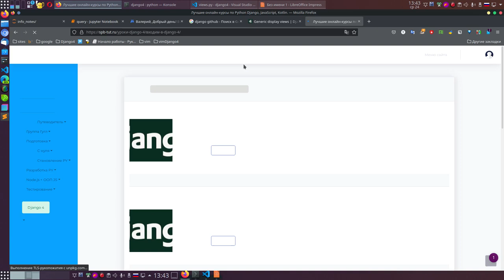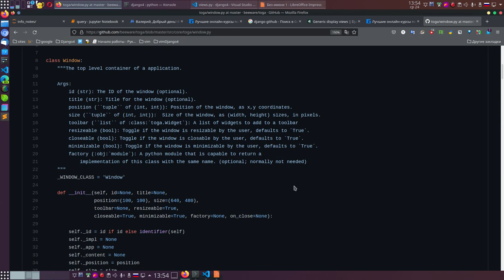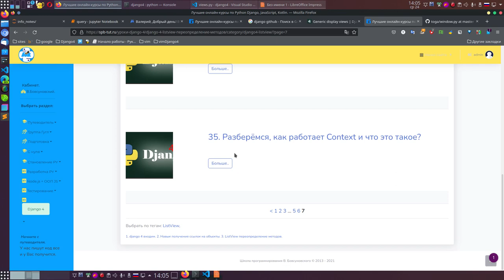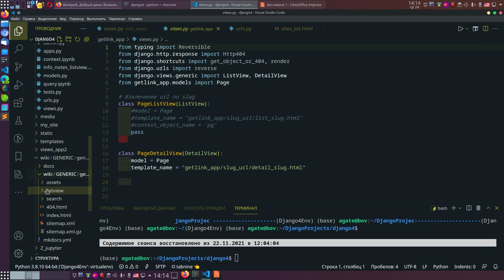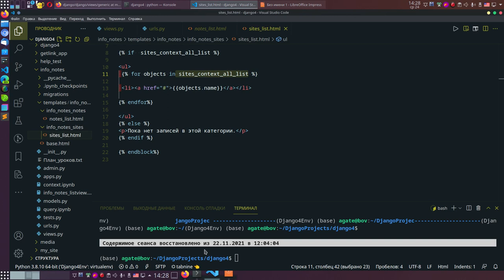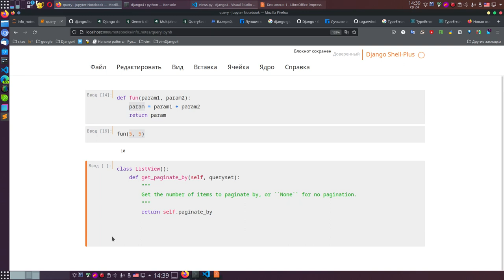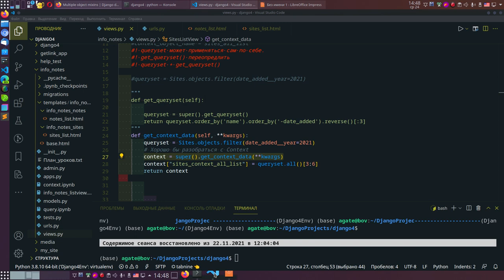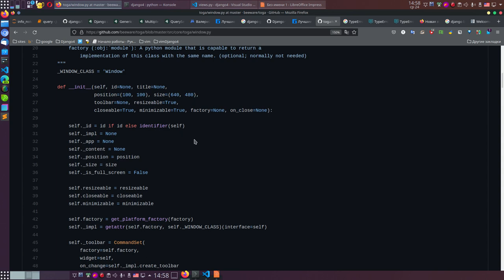В Django 4 стать профи, понимать документацию и исходный код. Что делать для этого?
Сергей Юрьевич, так как Вас давно не было, методика полностью поменялась - дам рекомендации и потом другим ребятам сброшу.
Писал Сергею Гришину.

Вот вам наставления.

1. Займитесь функциями:

три вещи рекомендую быть отработаны до автоматизма(до дыр):

1. Чтение параметров на лету.

2. Вызов функции на лету.

Исключения связанные с параметрами и вызовом на лету.

Проверяйте себя по этому коду (toga)

Вам необходимо посмотреть на код и понять смогли ли вы считать параметры функций и переменные, а так же параметры по умолчанию класса.

Лучше конечно с начала идти, что бы применять jupyter, живите в командной строке.

Как понять, что вы освоили функции? - когда сможете писать на питон, котлин, js. Потом возьмите любой си подобный язык, например Си или GO и поставьте себе цель написать сходу функции, верно для этого нужно понять правильно ли поставили для себя вопросы, то есть а что есть параметры в GO. какие они. Как получили ответ, вы точно сможете писать.

Делайте уроки по Джанго 4, там мы работаем с документацией.

Здесь есть несколько важных правил:

Написание кода = Чтение документации + чтение исходного кода.

Ни одна документация не даст полный ответ, если не видеть исходный код.

С другой стороны справедливо и то правило, когда мы понимаем исходный код, то точно можем писать. В этом ракурсе и нужно идти - это самый прямой путь к профессиональному программированию.

Делайте уроки по Джанго 4.

Мы работаем постоянно с документацией.

Сначала будет сложно и немного нелепо.

Здесь важно не оставлять, а продолжить, даже если будет скучно.

Что бы достичь хороших результатов важно соблюдать условия:

1.  Посмотрите уроки и начните работать над своей системой работы с кодом. То есть вам должно быть понятно и вы должны чувствовать что вы растёте. Здесь центральное правило такое, любой код. который вы смотрите, все что понимаете и что не понимаете вдвойне - Вы легко можете найти в документации.

Что бы избежать сложностей и ваш путь был правильным, назову несколько обязательных условий(они так же входят в систему работы с кодом):

1. Вот мы пишем приложения на Джанго 4 и работаем с документацией и проверяем все в jupyter и вы это делайте. Здесь основное идти вначале от своего кода (он нам понятен) к документации. Позже будет работать обратное смотрим доки и понимаем.

Что бы это произошло, вот что нужно делать. Заведите себе в удобном формате доки проекта , лучше в markdown mkdocs он вам точно пригодится много раз и код, который пишете сохраняйте и комментируйте подробно. ТО есть объясняйте себе.

Это позволит решить главные задачи:

1. Вы сможете научить себя выражать код словами.

2. Сформируете в голове базу запросов по коду, как программист.

3. Вы можете использовать так же конструкцию. как учат Джанго разработчики, например:

# ссылка на доки

здесь сама строка кода.

То есть поняли, я поясняю вам. что есть такое система работы с кодом.

Если все будете делать верно, то увидите через три-четыре месяца. что кода который понимаете меньше, становится меньше, а который больше, его становится больше. так же приобретёте навык, быстрого поиска доков. который вас приведёт к навыку смотрю и пишу.

Важно взять за правило зачем вы все это делаете?

Ваша цель такова:

Документация + исходный код. Помните ключ к этому в функциях + уроки, где мы постоянно работаем с доками и исходным кодом в Джанго 4.

Так точно сможете читать любой код и документацию и писать сходу.

Примечание.Я ведь не придерживаюсь точки зрения - отбросить Гугл, книги и прочее вообще. Я имею в виду, что все это может служить вам, но не подменять основное исходный код и документацию. То есть вполне нормально посмотреть как это делают другие, но в то же время шаги с документацией и исходным кодом не пропускать.

Все получится. Делайте в кайф, не торопитесь.